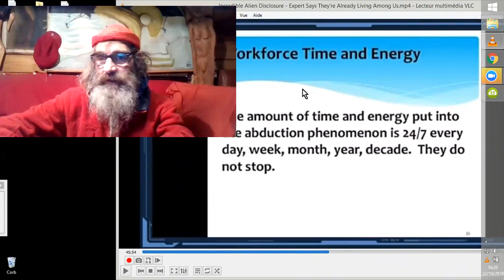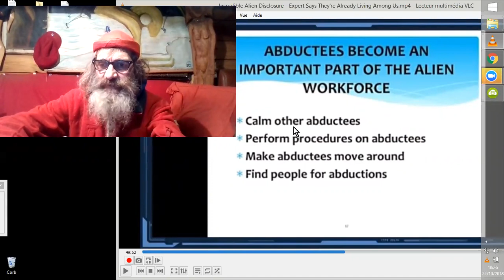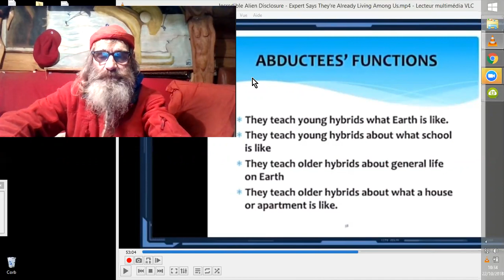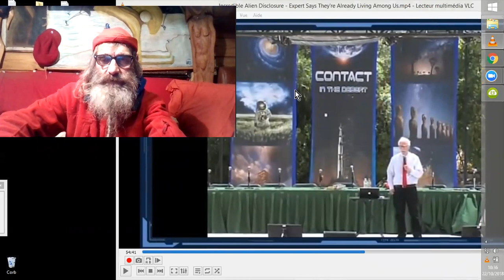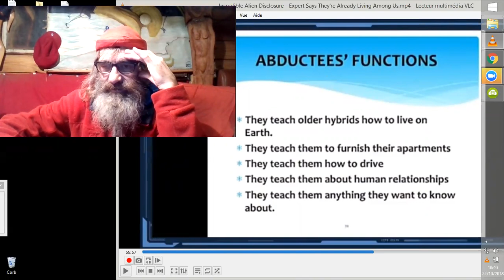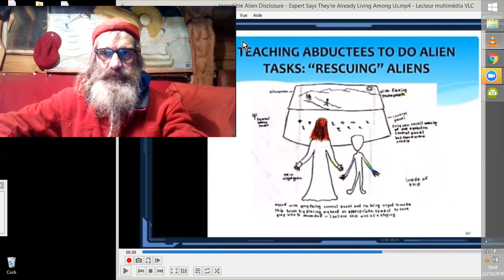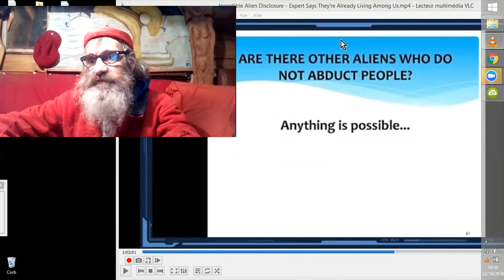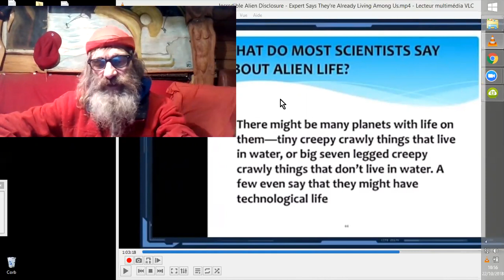HYBRIDES PARMI NOUS ? OUI, ASSSÛREMENT ! #04 Dr D. Jacobs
L'opinion du Dr David M. Jacobs sur le sujet et d'après des recoupements qu'il fit de centaines de régressions hypnotiques.
Il parle aussi d'un GRAND REMPLACEMENT, (d'autres le couvrant ...? :) ^^
J'ai plus ou moins souvent entendu parler d'hybrides aux yeux avec parfois des pupilles de reptiles, de chat... De leurs capacités psychiques ainsi que de leurs accointances avec l'I.A., et prochainement de celles des transhumanistes "améliorés", je suppose ? ^^ J'use ici beaucoup des Zencarts, participez donc en
laissant vos opinions s'il vous plait de le faire ! ;-)